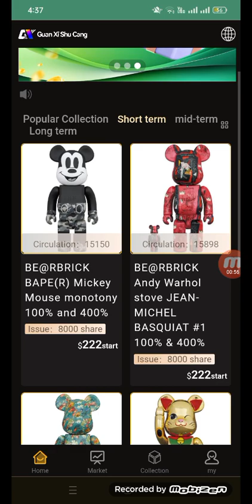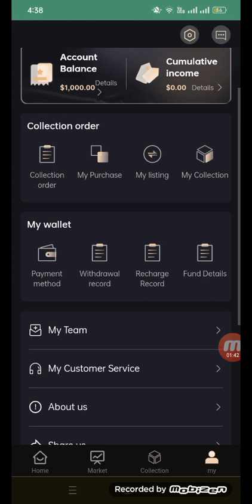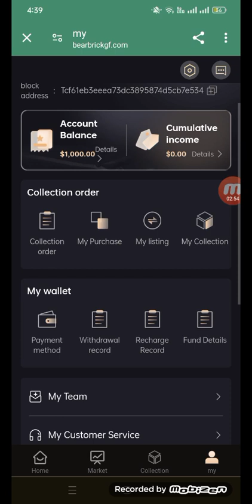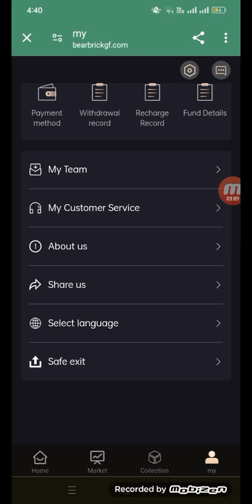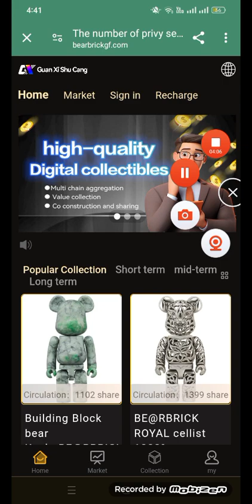brand new mining sit/free trx free usdt 2024